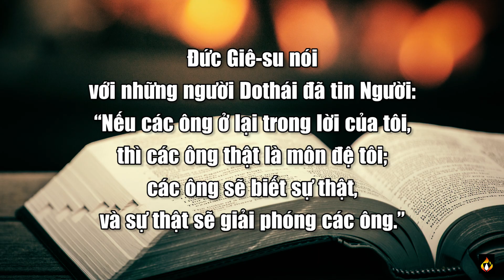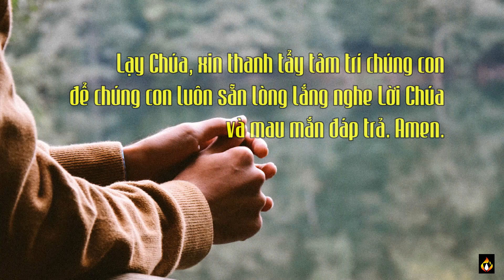Chấm nối chấm – Thứ Tư 29.03.2023 – Ở lại trong Lời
Nếu người Con có giải phóng các ông, thì các ông mới thực sự là những người tự do.

31 Khi ấy, Đức Giê-su nói với những người Do-thái đã tin Người rằng : “Nếu các ông ở lại trong lời của tôi, thì các ông thật là môn đệ tôi ; 32 các ông sẽ biết sự thật, và sự thật sẽ giải phóng các ông.” 33 Họ đáp : “Chúng tôi là dòng dõi ông Áp-ra-ham. Chúng tôi không hề làm nô lệ cho ai bao giờ. Làm sao ông lại nói : các ông sẽ được tự do ?” 34 Đức Giê-su trả lời : “Thật, tôi bảo thật các ông : hễ ai phạm tội thì làm nô lệ cho tội. 35 Mà kẻ nô lệ thì không được ở trong nhà luôn mãi, người con mới được ở luôn mãi. 36 Vậy, nếu người Con có giải phóng các ông, thì các ông mới thực sự là những người tự do. 37 Tôi biết các ông là dòng dõi ông Áp-ra-ham, nhưng các ông tìm cách giết tôi, vì lời tôi không thấm vào lòng các ông. 38 Phần tôi, tôi nói những điều đã thấy nơi Cha tôi ; còn các ông, các ông làm những gì đã nghe cha các ông nói.” 39 Họ đáp : “Cha chúng tôi là ông Áp-ra-ham.” Đức Giê-su nói : “Giả như các ông là con cái ông Áp-ra-ham, hẳn các ông phải làm những việc ông Áp-ra-ham đã làm. 40 Thế mà bây giờ các ông lại tìm giết tôi, là người đã nói cho các ông sự thật mà tôi đã nghe biết từ Thiên Chúa. Điều đó, ông Áp-ra-ham đã không làm. 41 Còn các ông, các ông làm những việc cha các ông làm.”

Họ mới nói : “Chúng tôi đâu phải là con hoang. Chúng tôi chỉ có một Cha : đó là Thiên Chúa !” 42 Đức Giê-su bảo họ : “Giả như Thiên Chúa là Cha các ông, hẳn các ông phải yêu mến tôi, vì tôi phát xuất từ Thiên Chúa và bởi Thiên Chúa mà đến. Thật thế, tôi không tự mình mà đến, nhưng chính Người đã sai tôi.”